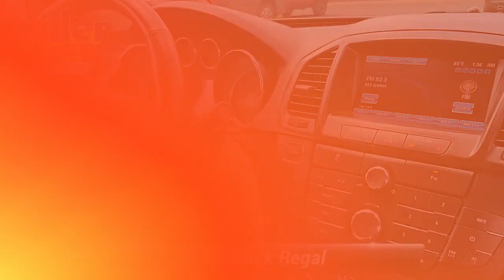Used 2013 Buick Regal Turbo Premium 1, Lumberton, NJ D9248192